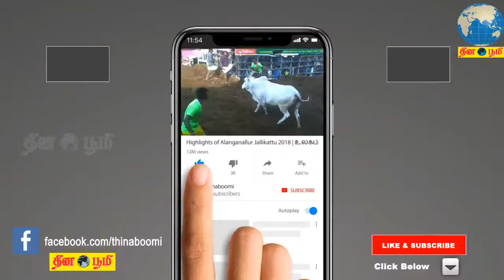இன்சூரன்ஸ் கட்டணத்தை குறைக்க வலியுறுத்தி ஆட்டோ ஒட்டுனர்கள் தமிழகம் முழுவதும் ஆர்ப்பாட்டம்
Auto Dancers demonstrated across Tamil Nadu urging to reduce the insurance fee